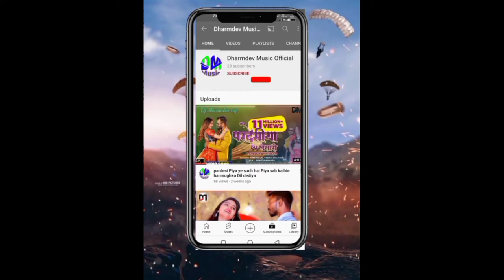Dharmendar.Nirmaliya New Bolban HD 🤎 वीडियो "बाबा इंजन धुआं समिति"Baba injal.......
Dharmendar.Nirmaliya New Bolban HD 🤎 वीडियो "बाबा इंजन धुआं समिति"Baba injal. +*/. Dharmendra nirmaliya
... Bansidhar Chaudhary
. Anil Yadav
.Abhdhepremi..

Bolbum Song Is Sal ka yah
song Saban medhamal machaega
Bhai anil yadav mere maithili Songs
... Bansidhar Chaudhary
. Anil Yadav
.Abhdhepremi..

... Bansidhar Chaudhary
. Anil Yadav
.Abhdhepremi..

$ $$$$$$$$ Dharmendra nirmaliya
.Dharmendra nirmaliya.

Bansidhar Chaudhary.
Anil Yadav.
Gaurav Thakur...,.